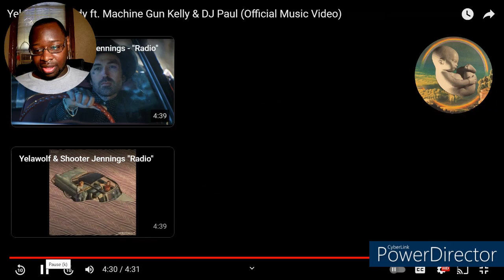Yelawolf "Rowdy" (Feat. MGK & DJ Paul) MV Reaction